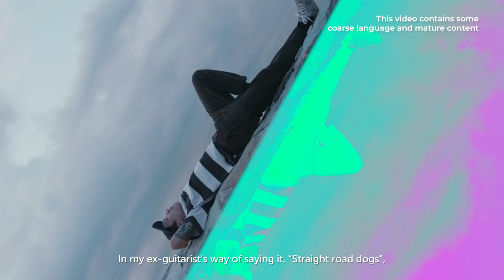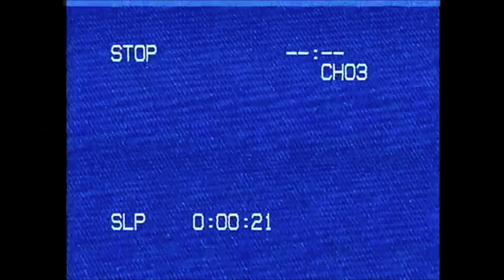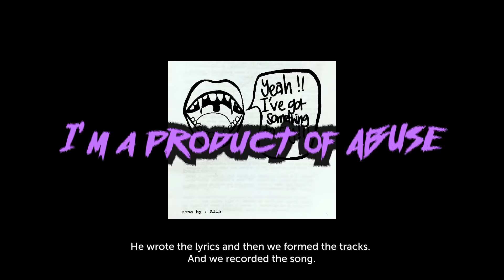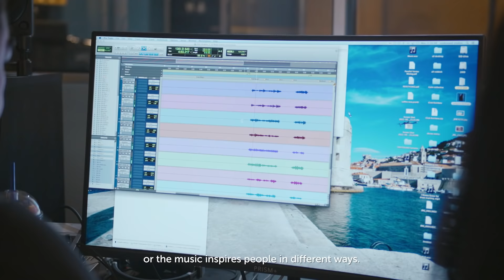ADD TO PLAYLIST | A CULTURE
This one is for the rebels, the sidelined, the ones who dream in technicolour.

In the first episode of ADD TO PLAYLIST, 7 musicians of different genres unpack what music means to them, and the struggles that have made them who they are today.

Featuring:
Martin Kong of Caracal
Esty, Aisyah, Cheryl and Alin of Radigals
Lewis Loh (lewloh)
Amanda Ling of In Each Hand A Cutlass

Add to Playlist is a four-part video series commissioned by Esplanade – Theatres on the Bay, presented by Baybeats and produced by Not Safe for TV.